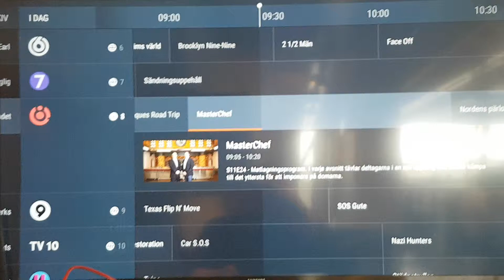Jenny to Wojciech